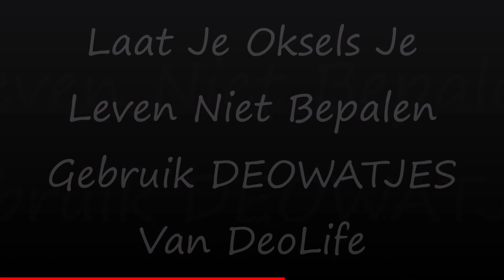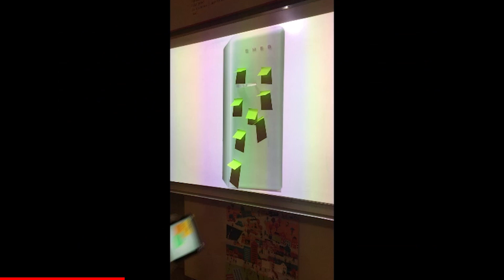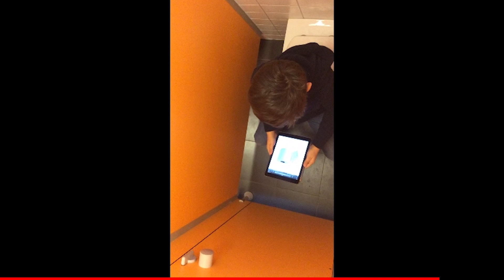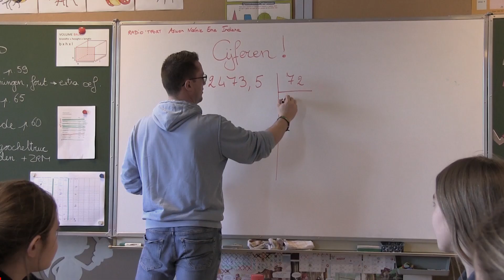't Fort @ The Movies *reclameblok*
Voor 't Fort @ The Movies maakte elke klas een reclamefilmpje. Deze filmpjes werden voor de film of in de pauze vertoond aan de vele bezoekers. Je kan dit reclameblok hier nog eens opnieuw bekijken.